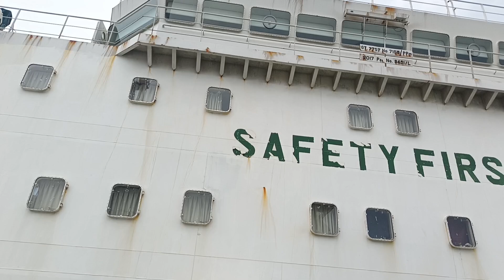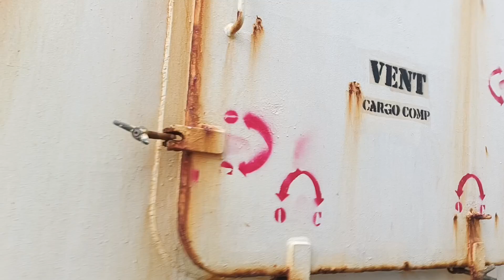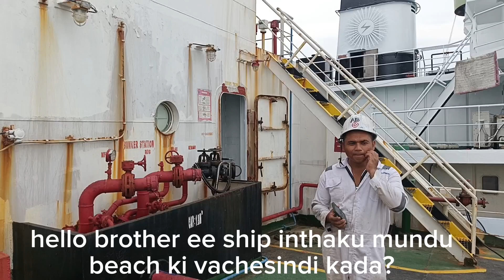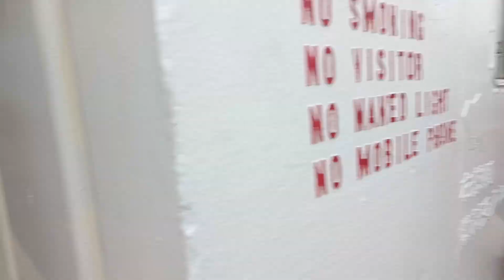Cement Ship ,operations:Loading,DISCHARGE &more!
**Inside the World of Cement Ship Operations: Loading, Discharge & More!**

Join us on an exclusive behind-the-scenes tour of a cement ship! In this vlog, we dive deep into the fascinating world of cement transportation, covering everything from ship operations to the intricate processes of loading and discharge. Discover how cement is efficiently loaded onto these massive vessels, the technical details of the discharge process, and the challenges faced in this vital part of the shipping industry. Perfect for shipping enthusiasts and those curious about industrial logistics.

Certainly! Here's a detailed look at cement ships, their operations, loading, and discharge processes:

### **1. Overview of Cement Ships**

**Cement ships** are specialized vessels designed to transport bulk cement. They are equipped with systems to load, transport, and discharge cement efficiently, ensuring minimal spillage and contamination. These ships are crucial in moving cement from manufacturing plants to construction sites across the globe.

### **2. Ship Design and Equipment**

- **Cargo Holds**: Cement ships typically have multiple cargo holds, which are lined with protective coatings to prevent corrosion and contamination.
- **Pneumatic Systems**: These ships use pneumatic systems to handle the cement. The system involves a series of blowers, pipes, and hoppers that facilitate the transport of cement from the holds to the discharge points.
- **Loading and Discharge Equipment**: Includes specialized pumps, conveyors, and compressors. The equipment ensures the efficient and controlled movement of cement.

### **3. Loading Process**

1. **Preparation**: Before loading, the cargo holds are cleaned and inspected to ensure they are free of moisture and contaminants.
2. **Pneumatic Transfer**: Cement is transferred from the shore-based storage silos to the ship using pneumatic pumps. This process involves blowing the cement through pipes into the ship’s holds.
3. **Monitoring**: During loading, the process is closely monitored to manage the flow of cement and prevent overloading. Load cells and sensors are often used to ensure accuracy.

### **4. Discharge Process**

1. **Preparation**: Similar to loading, the discharge system is prepared and checked to ensure it is functioning properly.
2. **Pneumatic Discharge**: Cement is pneumatically transferred from the cargo holds to shore-based storage facilities. This involves blowing the cement through pipelines from the ship to silos or storage tanks on land.
3. **Quality Control**: The discharge process is monitored to ensure there is no spillage and that the cement reaches its destination in good condition.

### **5. Operational Considerations**

- **Weather Conditions**: Weather can impact loading and discharge operations, especially wind and sea conditions, which may affect the stability of the ship and equipment.
- **Maintenance**: Regular maintenance of the pneumatic systems, cargo holds, and discharge equipment is crucial for efficient operation.
- **Safety**: Safety protocols are essential to protect crew members and ensure safe handling of the cement. This includes training on equipment use and emergency procedures.

- **Dust Control**: Measures are taken to control dust during loading and discharge to minimize environmental impact and ensure health and safety.
- **Waste Management**: Proper disposal of any residual material or waste is managed to prevent pollution.

This comprehensive overview should help you provide a detailed and engaging vlog about cement ship operations.